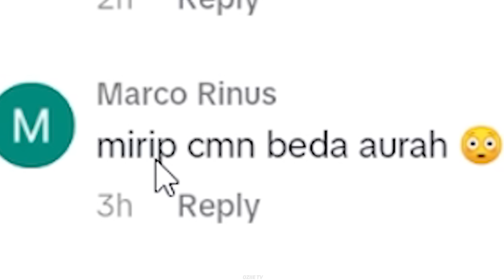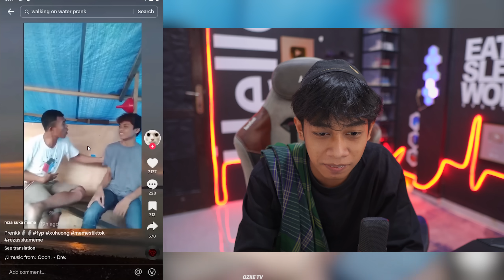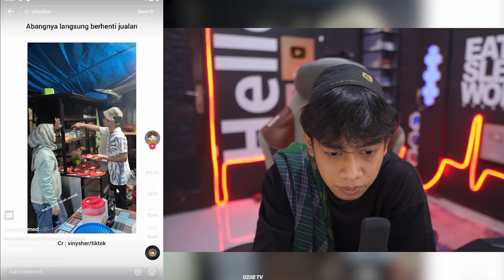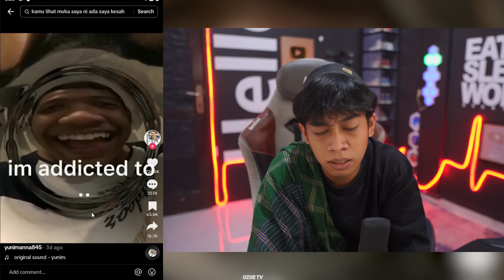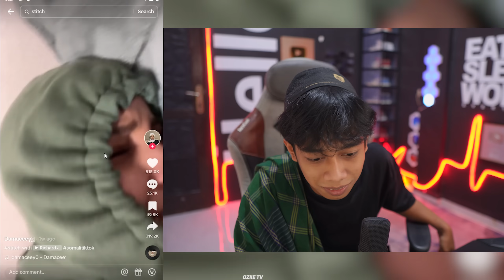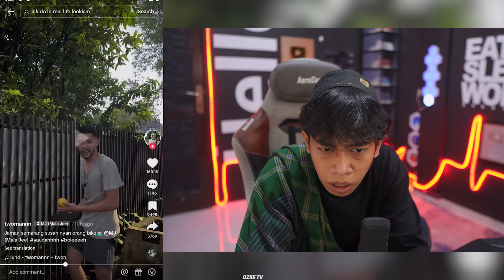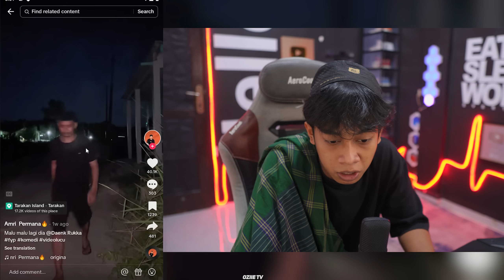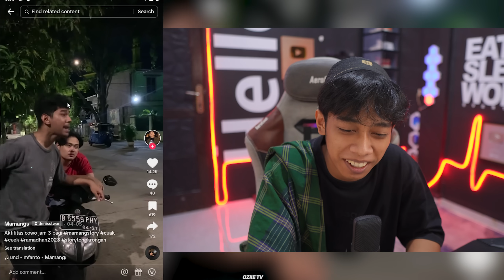SALSA CHUAKSS SKlN EPIC ‼️